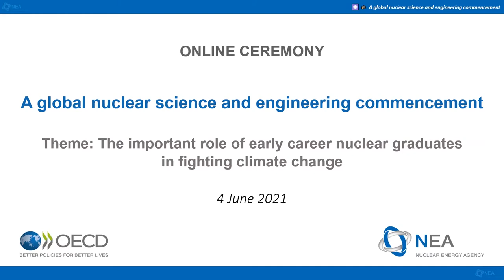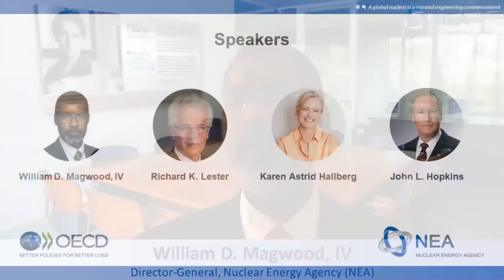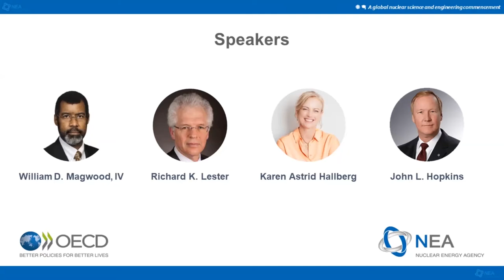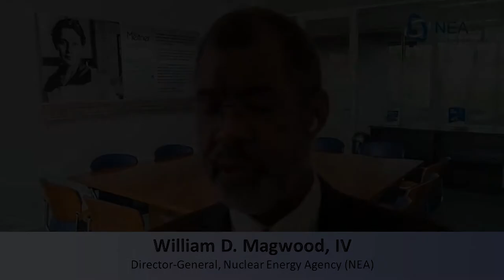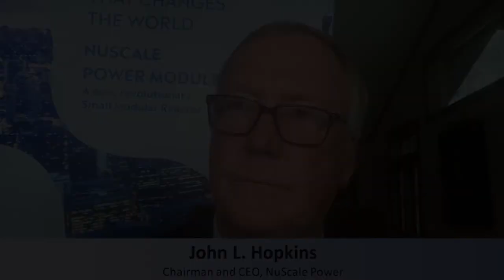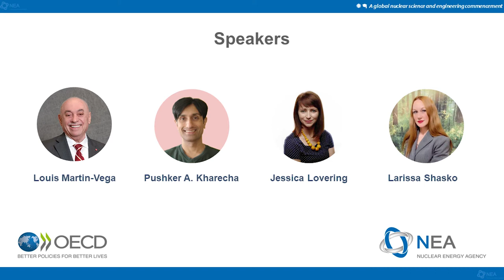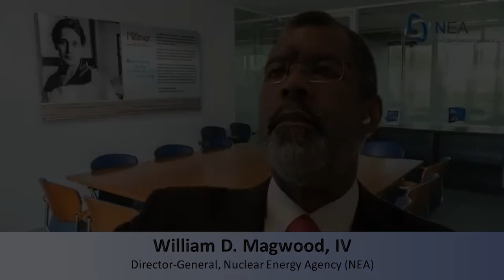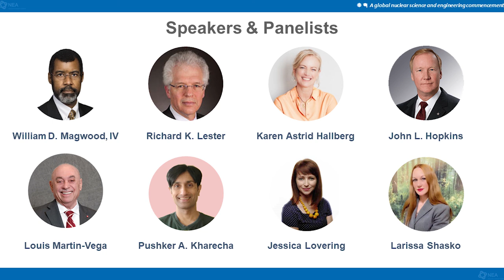A global nuclear science and engineering commencement: Session 2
The Coronavirus (COVID-19) pandemic has significantly interrupted many aspects of everyday life, including the opportunity for many students across the globe to celebrate their graduation through an in-person commencement ceremony. This year many students may not be receiving traditional ceremonies and festivities, while transitioning or attempting to transition to professional careers at a time of great uncertainty and economic upheaval.

In this context, the NEA hosted its second annual global nuclear science and engineering commencement on 4 June 2021 to celebrate and recognise the accomplishments of the graduating classes of 2021, especially those within the nuclear science and technology fields. The event featured remarks by representatives from the global nuclear sector, the academic community and the younger generation working in nuclear science and engineering.